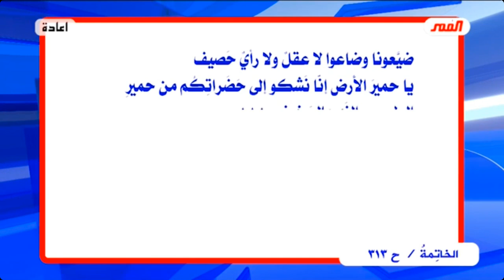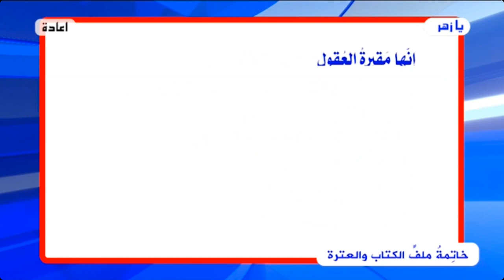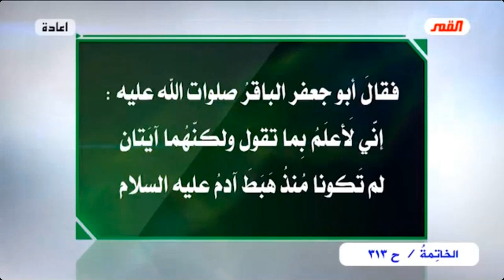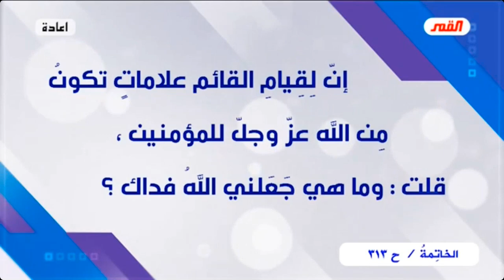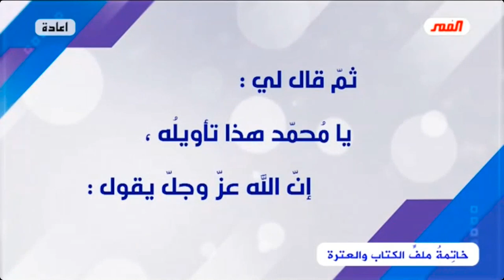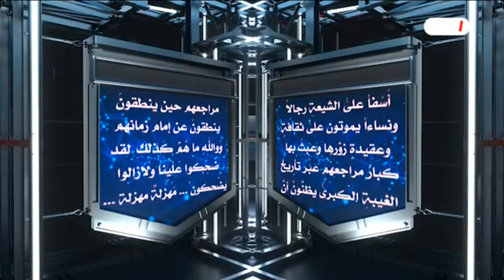برنامج الخاتمة - الحلقة (313) // أسئلة .. أجوبة - صور وحقائق من الواقع المرجعي..// عبد الحليم الغزي